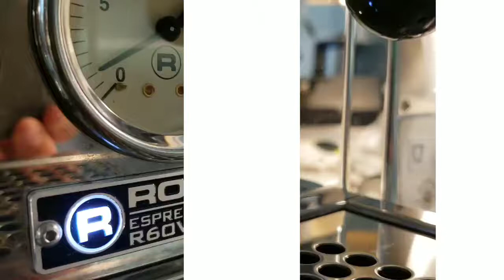Today's Cappuccino on my Rocket R60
I'm a home barista that's on a quest to make a great cup of coffee. Let's try to pour some art too!